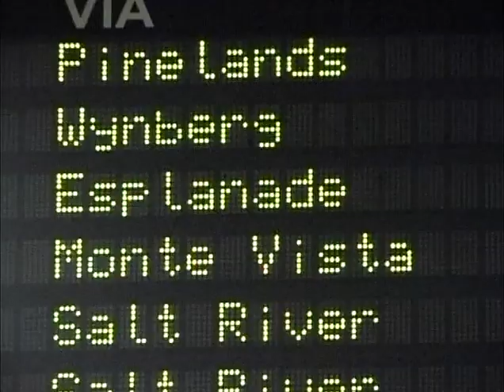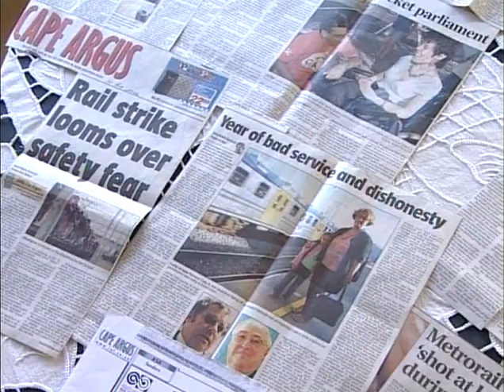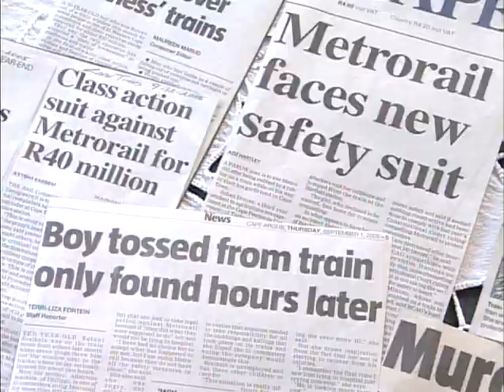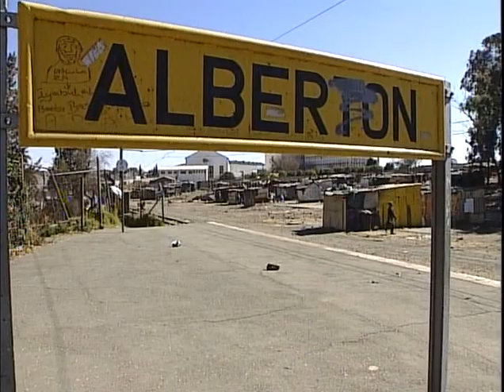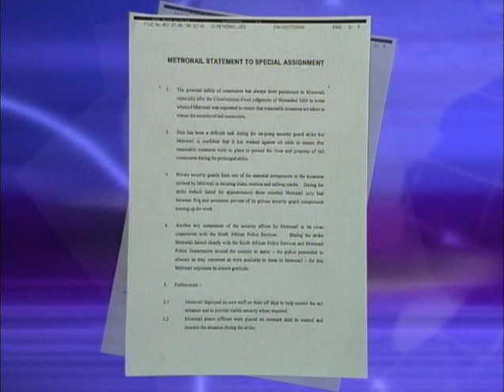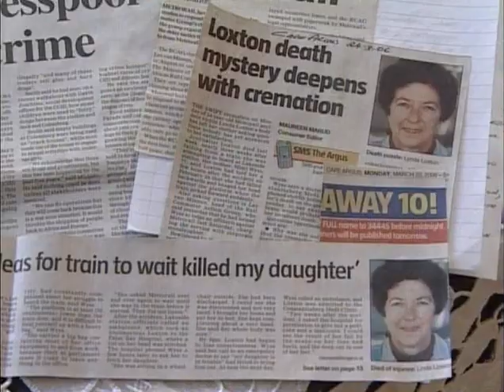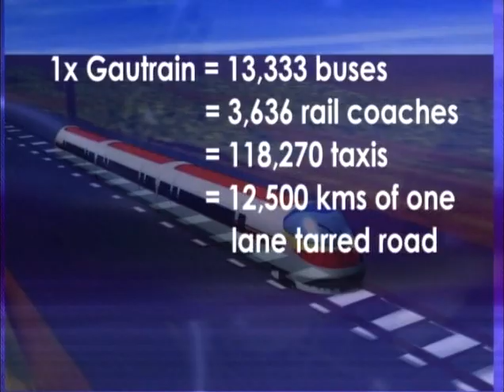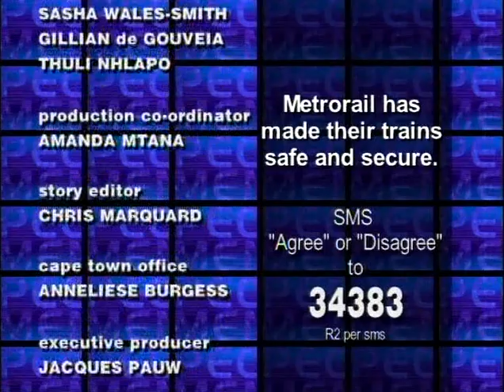Special Assignment: End of the Line (Metrorail) - 15 August 2006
Video from the South African SABC series looking at the decline of Metrorail, the main urban passenger train system. Part of the gigantic Transnet state corporation, Metrorail is underfunded, unreliable and unsafe, rather than a cheap transport system for working-class people.